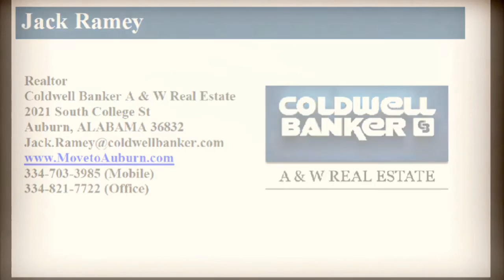1328 Owens rd. Auburn, AL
Updated one-story brick home on .91 acre,near Hickory Dickory Park, Cary Woods. FABULOUS brand NEW kitchen, new appliances &CABINETS, new floors, new light fixtures, freshly painted. No carpet! Walk to park. Covered back patio. Lg Master w lots of closets & ensuite bath. Split floor plan. Attached storage room & out building remains. Water heater 2013, HVAC 2006, Roof 2004. Includes architect plans for a 3rd bedroom, enclosing the garage, and an expansion of the master bedroom/bath.